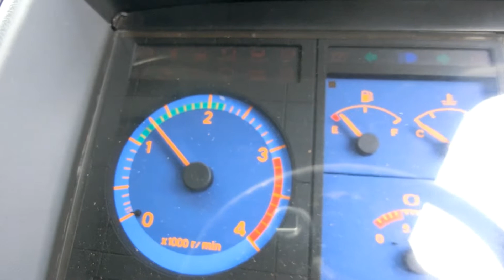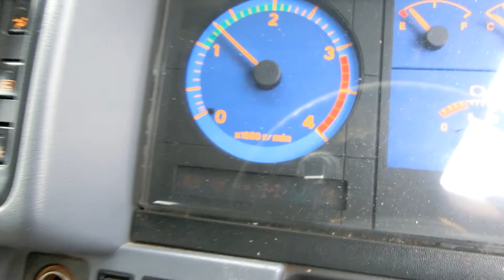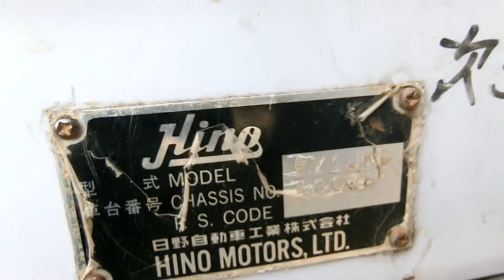1997 HINO RANGER / FLAT 4WD E/G:J08C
1997 HINO RANGER / FLAT 4WD E/G:J08C
FOB price : 12,000USD

The total conditions are good and we will check it again and again before shipping.

I believe we can have a good business relationship for a long time.

I am waiting for your reply.
Best regards,

JAPANESE USED TRUCKS, BUSES, CARS WORLDWIDE EXPORTER